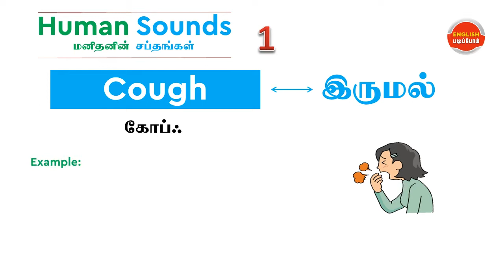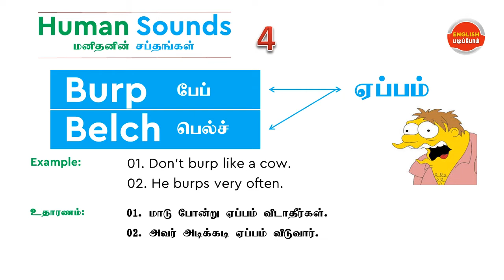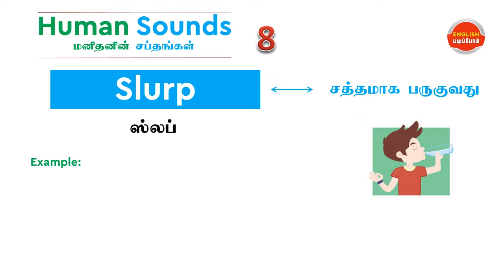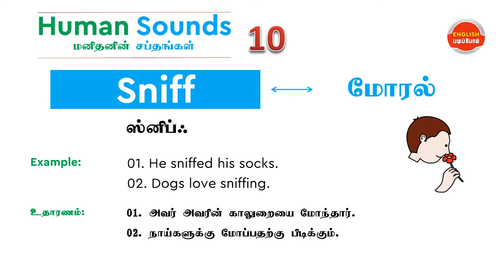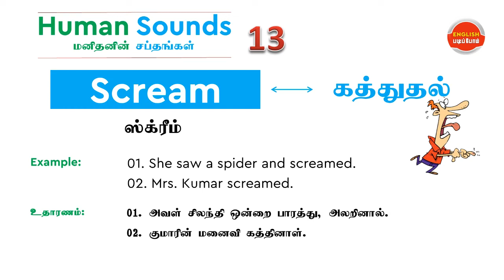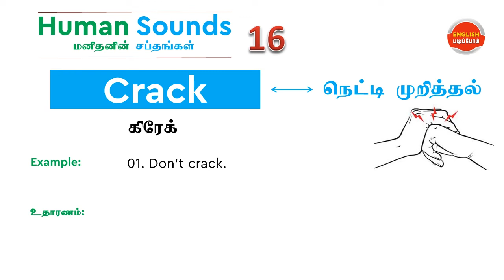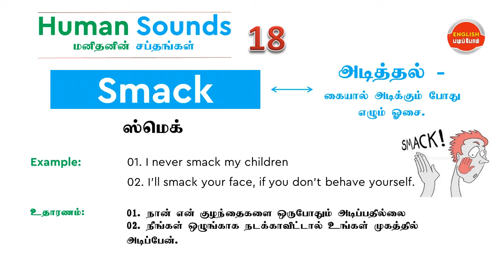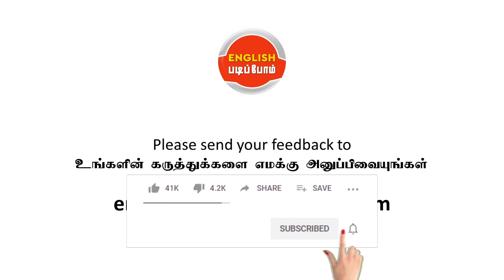20 Human Body Sounds English Vocabulary - Learn English in Tamil - Spoken English Through Tamil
I have given 20 human sounds names in English with Tamil meaning and explanation.  These 20 noises come from a human body.

01. Cough 1:10
02. Yawn 2:14
03. Snore 3:23
04. Burp / Belch 4:34
05. Hiccup 6:03
06. Whisper 7:25
07. Sneeze  8:56
08. Slurp  10:10
09. Sigh 11:46
10. Sniff 13:37
11. Pant /gasp 14:45
12. Snap 16:18
13. Scream 17:36
14. Giggle 19:36
15. Laugh 21:53
16. Crack 22:40
17. Groan 24:18
18. Smack 26:07
19. Choke 27:51
20. Gargle 29:13

sounds that the human body makes, body sounds, man sound, woman sound, people sound, human noise, human noises